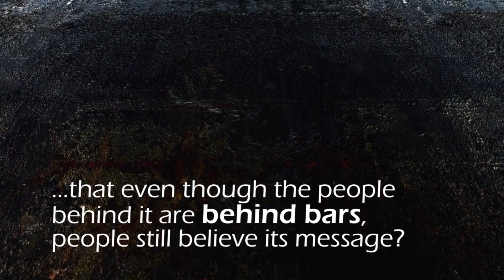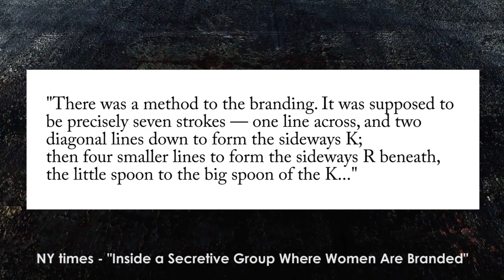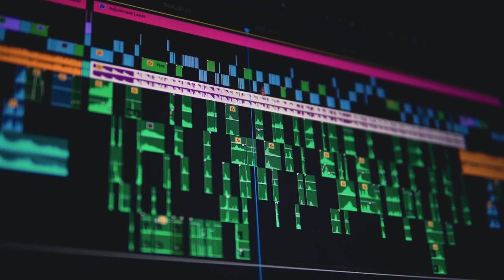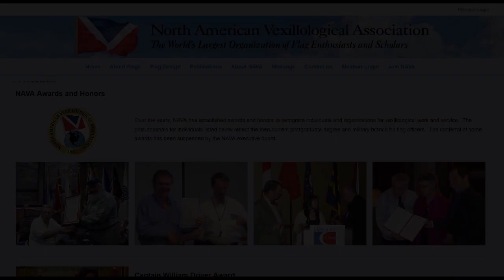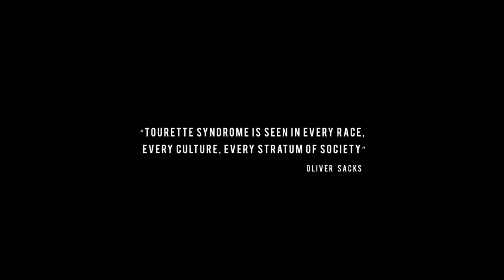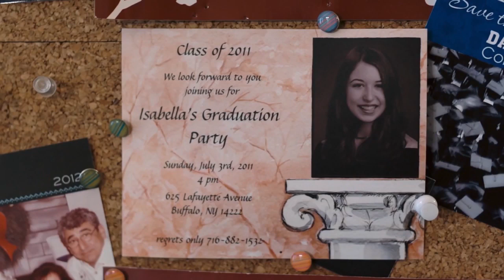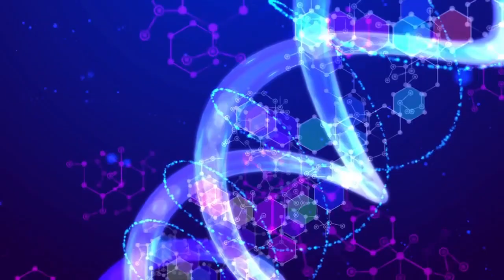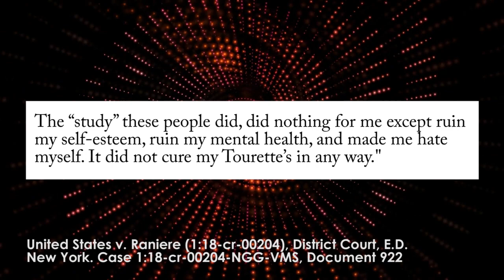NXIVM My Tourette's Documentary - Cults and Manipulation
This is a deepdive into the NXIVM documentary "My Tourette's", and how it manipulates you.

Rolling Stone - "How NXIVM Was the Ultimate Wellness Scam"
"Recruits paid more than $7,500 for grueling, 12-hour “intensives” featuring NXIVM’s patented Executive Success Program (ESP) technology, a patchwork of various self-help programs, religious ideologies, and hypnosis techniques. They could also take classes through the smaller companies under the NXIVM umbrella: the Source, a workshop for actors led by Mack; Delegates, a Task Rabbit-esque startup primarily staffed by younger, female members; and JNESS, a female empowerment group whose Facebook wall features Martin Luther King Jr. quotes juxtaposed against a pastel-pink template."

This last part was the most important. “They should probably say that before they’re held down, so it doesn’t seem like they were being coerced,” Keith Raniere told actress Allison Mack, his lover, disciple, and slave.

“OK,” Mack responded in a soft voice. She already knew most of this, because she had already been branded.

Later, Raniere instructs Mack what to tell the women unwittingly being branded with his initials: “Pain is how we know how much we love. We know the depth of our love through pain. When they feel the pain, they think of that love.”

NY times - Inside a Secretive Group Where Women Are Branded
[text and page saved]

Times Union - "Mark Vicente: Within NXIVM, the word 'cult' doesn't exist"

"He testified that many people joined NXIVM, a purported self-help organization based in Colonie, to better themselves or promote good in the world.

Rolling Stone - "Keith Raniere, Head of NXIVM and Alleged Sex Cult, Found Guilty on All Counts "

"He thought he was enlightened."
"Created a mythology around himself."

Insider - "The science-backed psychology techniques Nxivm used to 'fetishize vulnerability' and manipulate members into sex"

Reddit - Did NXIVM cure Tourette's Syndrome? No, they did not cure Tourette's Syndrome.

"Our flag has become a symbol above politics. It is the symbol of that which unites us," says John Hartvigsen, the president of the North American Vexillological Association (NAVA). Vexillology is the study of flags.